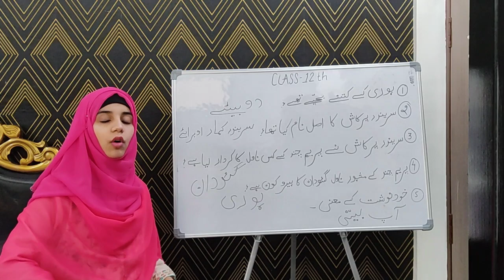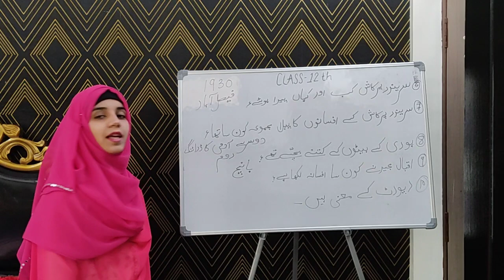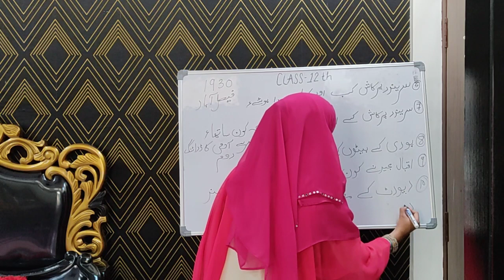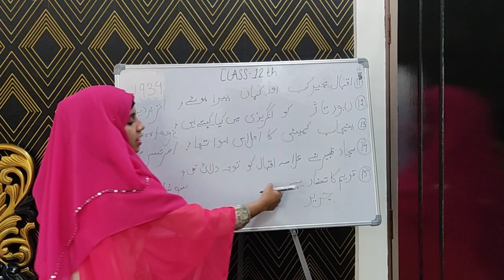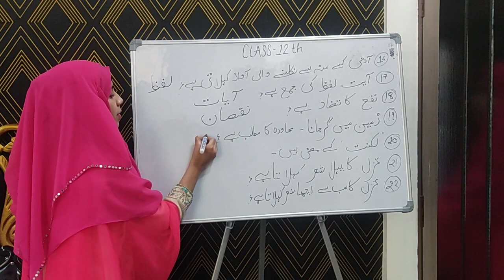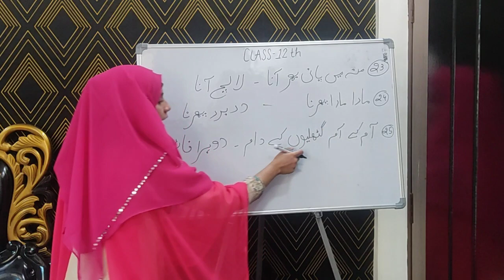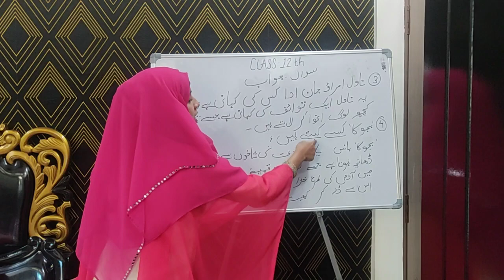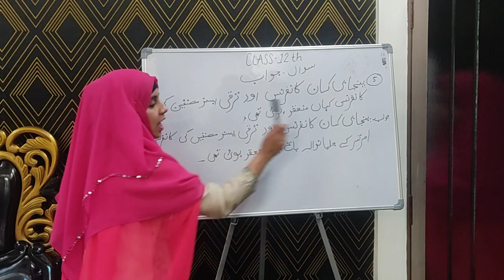class 12th important objectives (part2) ||Day5 ||question and answers.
class 12th urdu objectives
class 12th gulistaan e adab
class 12th important questions
class 12th maroozi sawalat
class 12th important objectives urdu
 class 12th mp board urdu exam 2023 classc12th important question for urdu
urdu chapter azmaish
urdu chapter sukoon ki neend
surendra prakaash